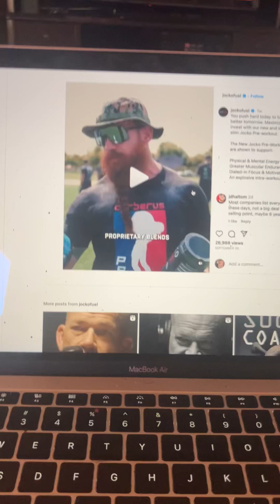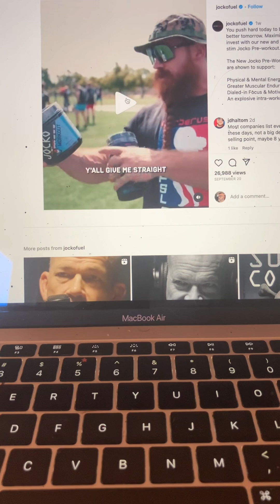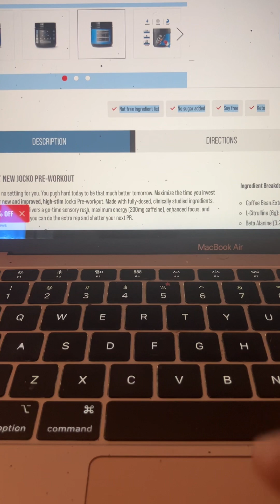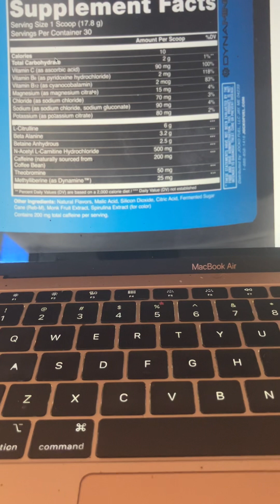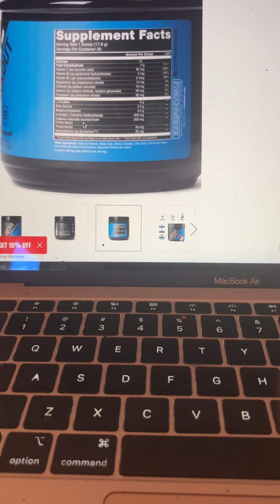Is Jocko’s pre-workout workout powder legit?